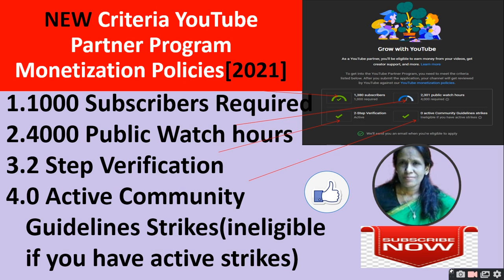NEW Criteria YouTube Partner Program Monetization Policies2021|ratan agarwal it informer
NEW Criteria YouTube Partner Program Monetization Policies2021
न्यूट्यूबर के लिए अधिक कठिनाई सतर्क रहें! बंद हो सकता है Monetization
4000 Public Watch hours ,
2 Step Verification ,
0 Active Community Guidelines Strikes(ineligible if you have active strikes),
precaution,
1.Don't do sub for sub,
2. Don't take  video/clip picture text ,
3. Any type of material of third party,
6. Don't run your video when get monetize (create bad click),
7. Don't run multiple video on browser,